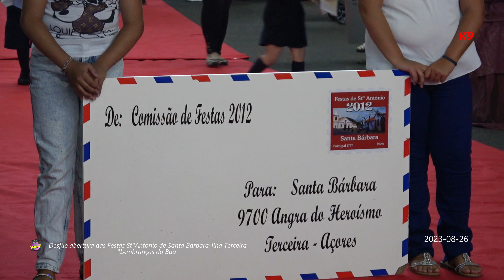2023 08 26 Desfile abertura - Santa Bárbara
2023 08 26 Desfile abertura - Santa Bárbara Kanal das Nove - K9 - Jose Correia